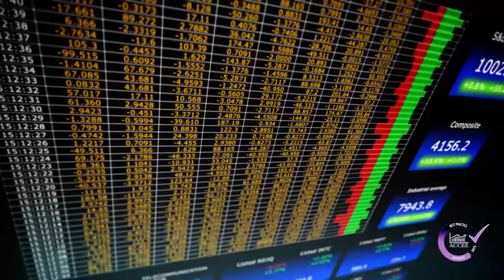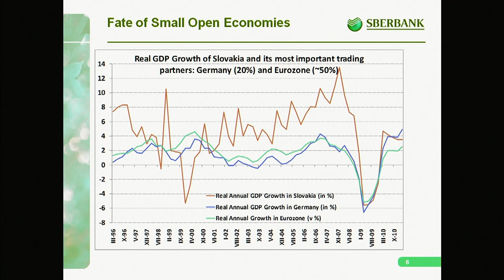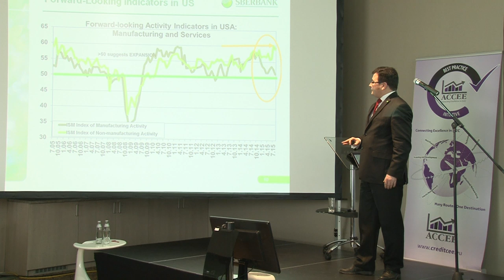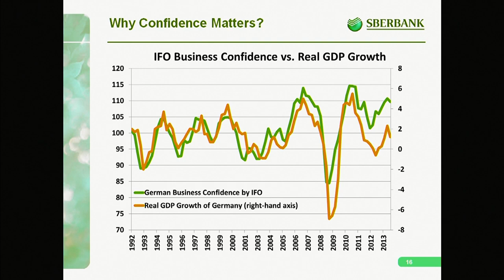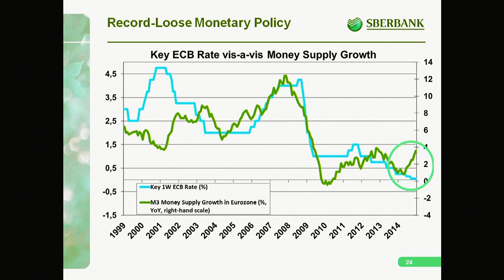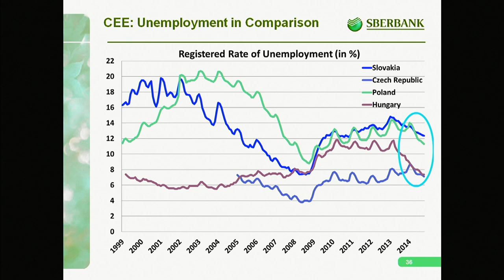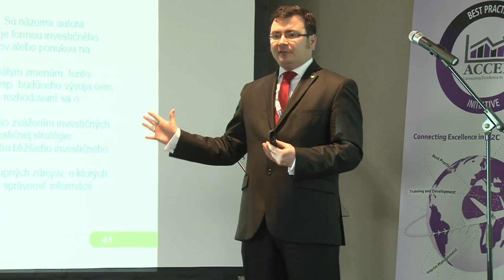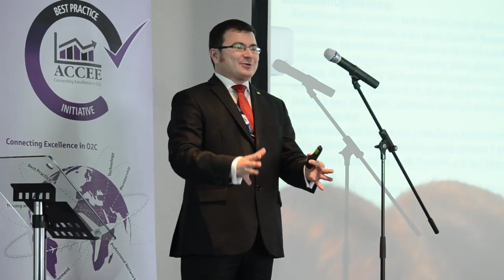Credit Matters IV Vladimir Vano Sberbank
An insightful presentation about the economic situation in the CEE region shared at the ACCEE Credit Matters conference in Bratislava October 2015.